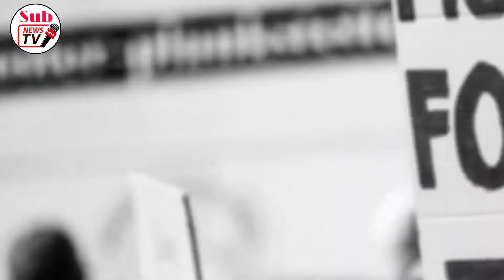Bold move from Norway! Putin gone mad! RUSSIA-UKRAINE WAR NEWS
War News
Breaking News
Putin
Zelensky
Army
Airplane
warplane
Ship
Shot
TANK
SIHA
BAYRAKTAR
TB-2
Shishimarin
Adam Delimkhanov
Kadirov
Maiuropol
Delimkhanov
Train
Melitopol
UK
NEWS
TERMINATOR
terminator
Ukraine News
Russia News
Osipov
Admiral
biden
call
shoygu
mark
sergey
milley
phone
Peresvet
Harpoon
NSM
Naval Strike missile
Azovstal
Ukrainan military
Welcome to the CLA News Channel,
Norway donated 22 obuses to Ukraine.
The Ministry of Defense said the shipment includes parts and ammunition.
Military support continues for the Kiev administration in line with the steps to strengthen Ukraine's defense capacity.
After the United States and Britain, the last step came from Norway. The Norwegian Defense Ministry announced it donated 22 obuses to Ukraine, including spare parts, ammunition and other equipment.
"For security reasons, the Norwegian government has waited to reveal the donation to the public," Reuters quoted him as saying. it was said.
It was also noted that future donations could not be explained.
Britain announced it would send M270 rocket launchers to Ukraine.
"Multi-launch rocket systems will help our Ukrainian friends better protect themselves," Defense Minister Ben Wallace said in a statement on the new weapons systems. he did.